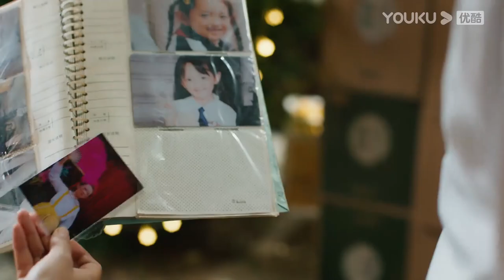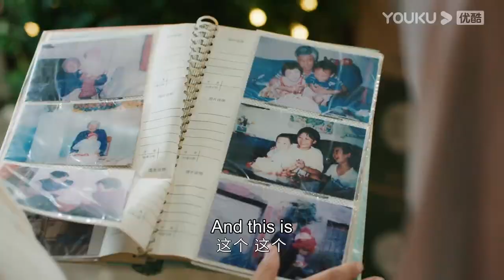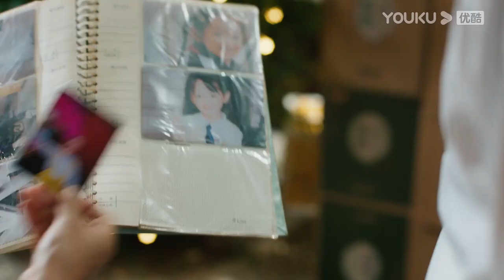My boss thinks my childhood photos are so cute that he keeps one himself | My Bargain Queen | YOUKU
[My Bargain Queen 我的砍价女王] Three years ago, Xia Qian was suddenly abandoned by her fiance, He Zhijuan during her engagement party. Feeling down, she clashes with the boss of Chang Sheng hotel, Sheng Zhening. During their argument, Xia Qian realizes her strong observational and analytical skills, and decides to set on the path to become a haggler. After Xia Qian set up her own company, she often has business dealings with Sheng Zhening. During their interactions, Sheng Zhening grows to admire Xia Qian as a worthy opponent. Xia Qian's opinion toward Sheng Zhening also changes, and her company also started to grow bigger with Sheng Zhening's help. At this time, Sheng Zhening fell into the trap set by his fellow business partners, and was evicted out of Chang Sheng Hotel. He Zhijuan also reappears in Xia Qian's life, and his new fiancee turns out to be Sheng Zhening's younger sister. Xia Qian and Sheng Zhening encouraged and helped each other through their problems in both realtionship and work. Eventually, Xia Qian helps Sheng Zhening take back his hotel, and Xia Qian also decides to forgive He Zhijuan.

★Starring: Lin Gengxin/Wu Jinyan/Nicholas Wu/Wang Herun/Ma Sichao/Song Yixing/Chen Xijun/Ai Xiaoqi/Jia Yi/Tian Miao/Li Kunlin/Yan Luhan/Li Boyang/Wu Mingjing/Xu Meiling
★40 Episodes